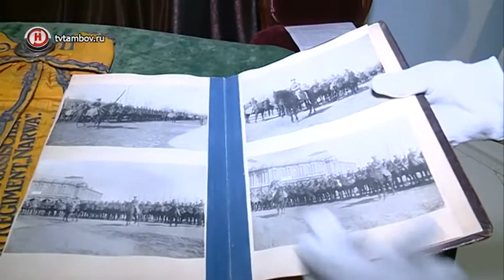Тамбовчанам показали госпиталь, который посещал Николай II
В субботний вечер культурные учреждения города принимали гостей до полуночи. Всероссийская акция «Ночь музеев» стала традиционным подарком для жителей. Публике поведали сокровенные тайны истории и показали богатство хранилища. Уникальные вещи можно увидеть всего два раза в год - в Ночь музеев и Ночь искусств.